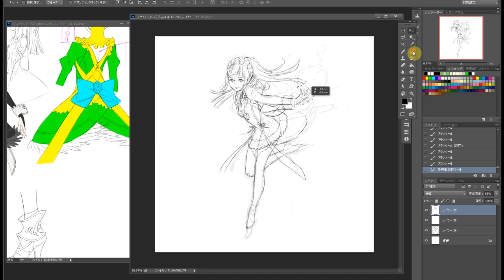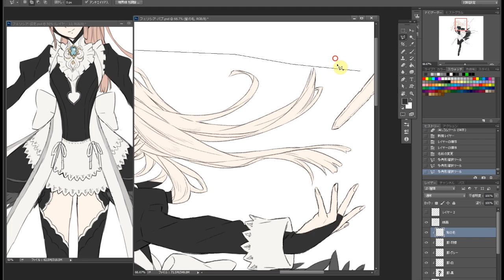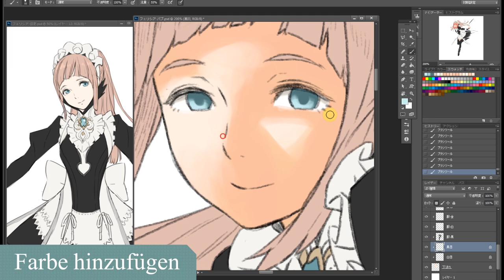Fire Emblem Fates - Kozaki Yusuke malt Felicia für die Japan Expo; Schnellschnitt (3DS)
Kozaki Yusuke malt Felicia aus Fire Emblem Fates für die Japan Expo 2015.